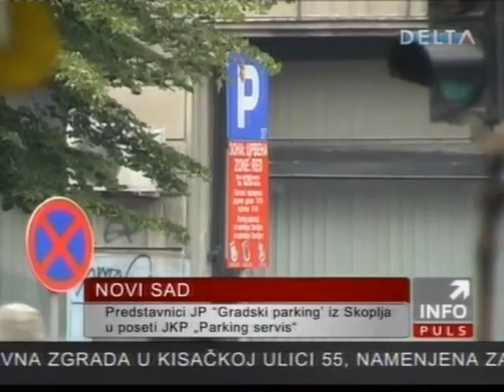Представници ЈКП „Градски паркинг” из Скопља у посети ЈКП „Паркинг сервис”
Инфо пулс РТВ Делта 20160414

Представници ЈП „Градски паркинг” из Скопља у посети су ЈКП „Паркинг сервис” Нови Сад, како би се упознали са системом за изнајмљивање градских бицикала. „NS bike” систем нашег Предузећа пример је добре праксе у земљи, али и ширем окружењу.

Нашим корисницима нудимо разрађен и ефикасан систем који је у потпуности прилагођен потребама и захтевима корисника, а подразумева и аутоматизацију што је за корак више од свих осталих сличних решења у региону.

Овом приликом Стеван Лугоња, директор Предузећа, представио је рад система и његову организацију, размењена су искуства и знања стечена у реализацији овог пројекта. Такође, разматране су и могућности заједничког учешћа на новим пројектима.